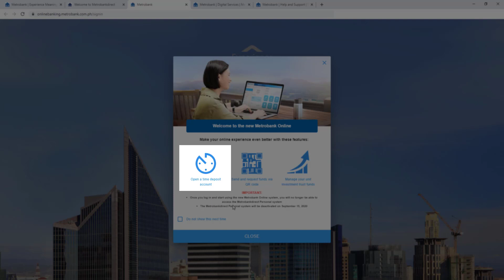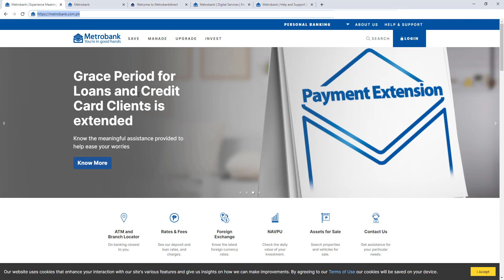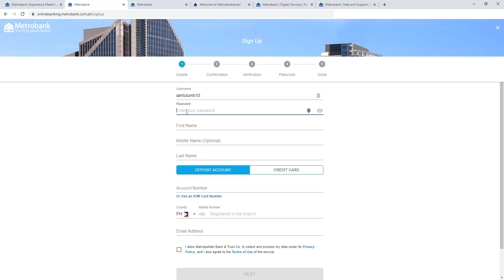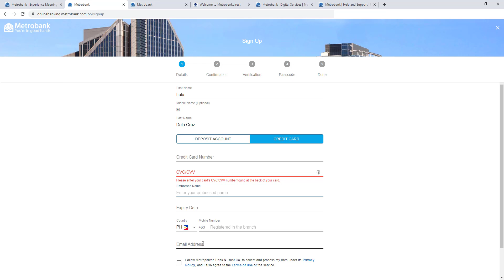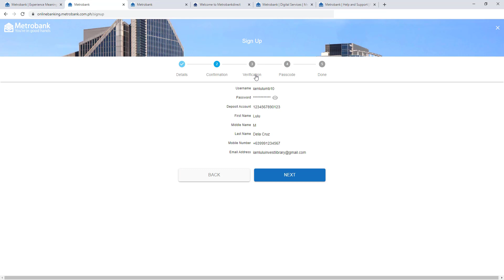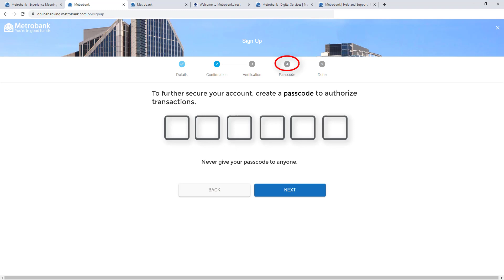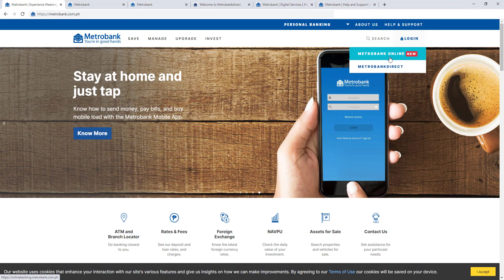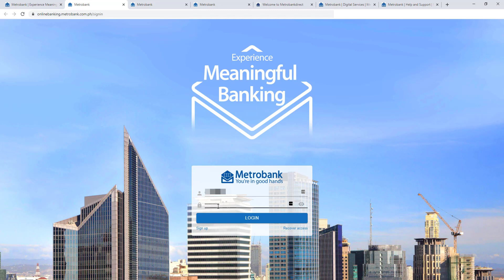Metrobank Online Banking [New!] - How to Register or Transfer MetrobankDirect to Metrobank Online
Metrobank Online Banking Update: Metrobank Online Enrollment or Migrate from Metrobank direct to the New Metrobank Online Account

How to Enroll or Register to Metrobank Online Banking?
There's another way which is by going directly to this link: onlinebanking.metrobank.com.ph

5 steps on how to register to Metrobank Online Banking:
2. Review the details for Confirmation
4. Enter desired Passcode for transaction authorization
5. Verification via phone, enter the code sent to your mobile number.

How to Transfer from Metrobankdirect to Metrobank Online New?
To migrate or transfer from Metrobankdirect account to New Metrobanl Online account, you should receive an email from Metrobank that your account is ready to migrate. This will be from Metrobank Direct to Metrobank Online. Alternatively, you may go directly to this link: onlinebanking.metrobank.com.ph
Enter your Metrobankdirect username and password and you should be migrated to Metrobank Online.

What is Metrobank Online? Metrobank Online is the new portal of Metrobank online banking transactions. Some new features include uitf investment management, time deposit account opening and sending and receiving funds via qr code. For new user who want to register to Metrobank Online, we provided the step by step guide on how to enroll to Metrobank Online.
For existing Metrobank users with Metrobankdirect account, we can transfer to migrate to Metrobank Online by following the steps detailed in the video.
IMPORTANT: You should receive an email from Metrobank that your account is ready for Metrobankdirect to Metrobank Online migration.

Here are important reminders:
1. Once you log in and start using the new Metrobank Online system, you will no longer be able to access the Metrobankdirect Personal 2. system
The Metrobankdirect Personal system will be deactivated on September 15, 2020

πTIMESTAMPSπ
0:00 Intro
0:17 Metrobank Online Banking Updates
2:05 How to Enroll or Register to Metrobank Online Banking?
10:02 How to Transfer from Metrobankdirect to Metrobank Online New?